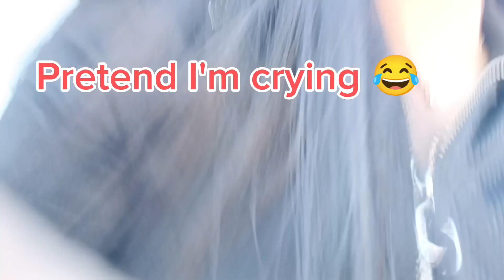Pranking my husband FAILED driving test in Australia